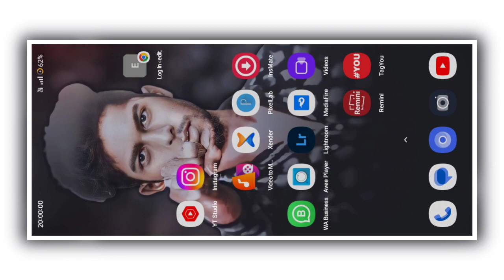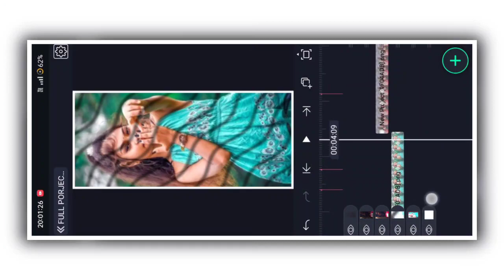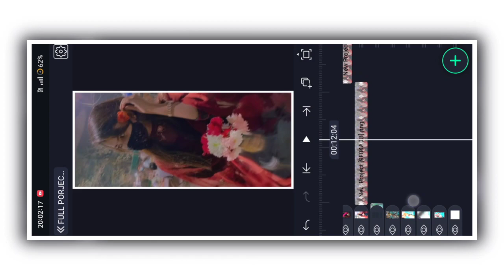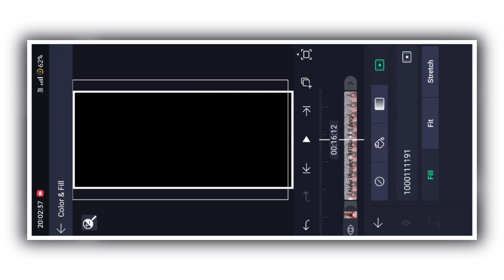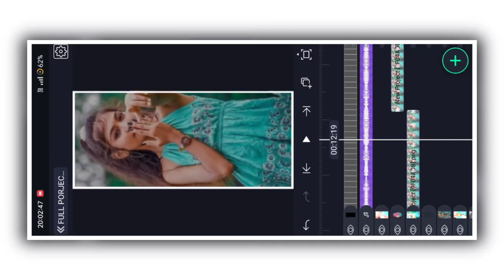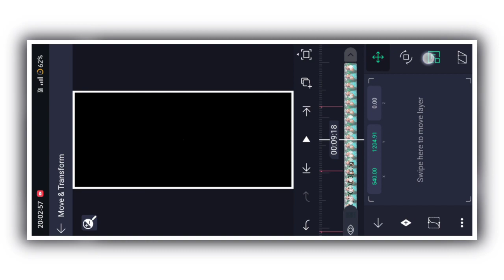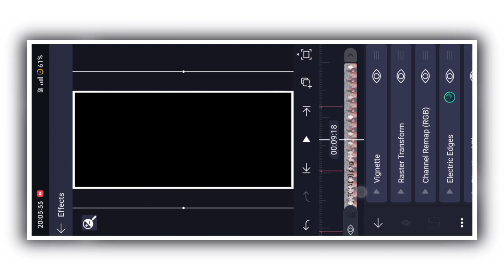🥰InstaTrending 1 Pic Photo Editing in Alight Motion video editing Trending Shake Effect Video Edit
TAGS-
alight motion editing gujarati status
alight motion editing attitude